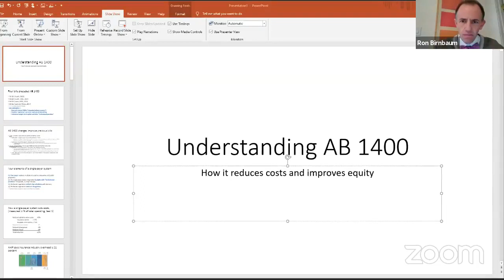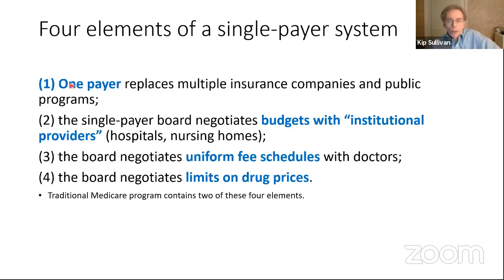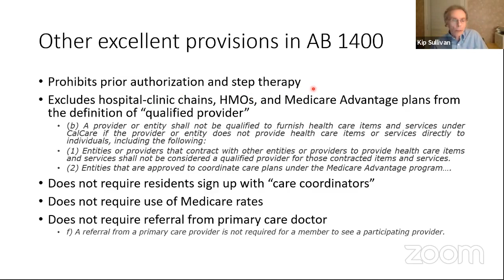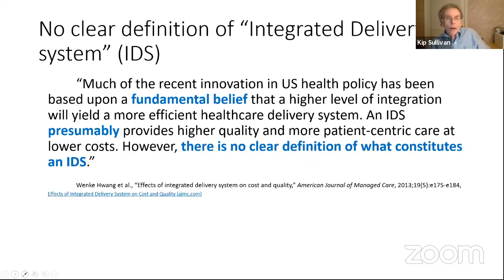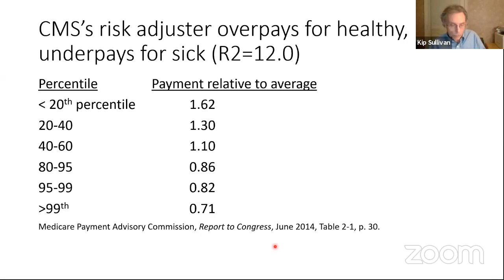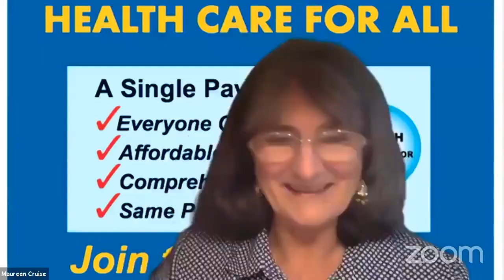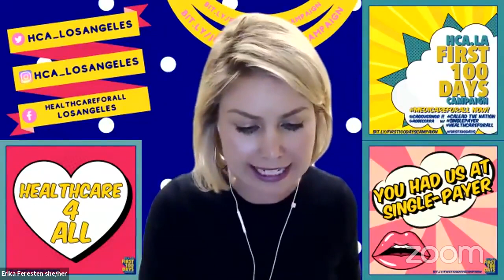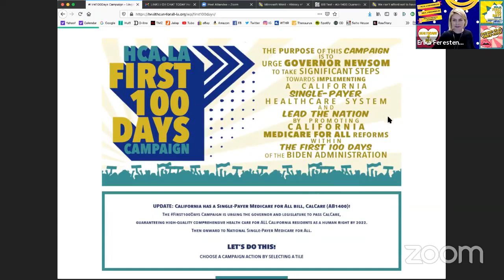Dr. James Kahn & Lawyer Kip Sullivan on Medicare For All March 7, 2021 Health Care for US (HC4US)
March 7, 2021: Guest speakers Kip Sullivan, JD Policy Director for Minnesota Physicians for National Health Program at 8:37 in, Dr. Ron Birnbaum MD, PNHP at 6:30 in, and HC4US Leadership Team, and James G. Kahn, MD, MPH Professor UC San Francisco at 27:08 in. We take an in-depth look at AB 1400 Cal Care, the new Single Payer Healthcare Bill.

Videos have Closed Captioning when possible. If a viewer is watching on a desktop computer, the option to choose subtitles in another language is available including: subtítulos en español - Հայկական ենթավերնագրեր - 한국어 자막 - phụ đề tiếng Việt - 中文字幕 - mga subtitle sa tagalog - हिंदी उपशीर्षक - አማርኛ ንዑስ ርዕሶች -  زیرنویس فارسی - ترجمة باللغة العربية - כתוביות בעברית

On “Taxes!”, and the spin & fear tactics used by Insurance companies and Big Pharma

Gavin Newsom ran on Single Payer- lets help him keep his promise!

☎️ To find your assemblymember and their number go Tell them you are a constituent and you want your assemblymember to support Single Payer Healthcare.